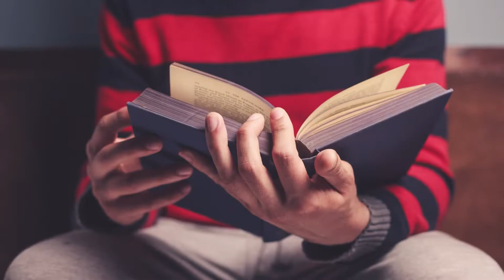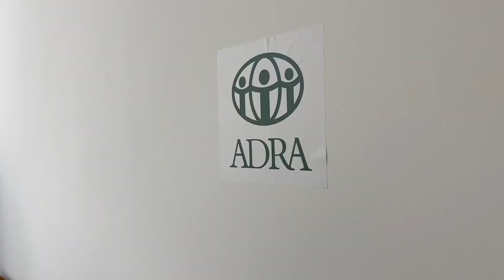Fenomenul migrării refugiaților | Focus 101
Emisiunea de astăzi are un conținut psihologic și emoțional complicat pentru că suntem implicați în acest fenomen al migrației refugiaților,  dar și pentru că suntem martorii traumelor umane, a rănilor sufletești și a familiilor distruse.
Complexitatea acestui fenomen este amplificat de lipsa oricărei experiențe sau cunoștințelor de care ar dispune poporul nostru.
Veți afla răspunsurile la următoarele întrebări:
Cine sunt refugiații?
Cât refugiați avem la moment în Moldova?
Care sunt nevoile lor?
Cum putem noi să fim de ajutor în cazul de față?

Invitații speciali sunt:
Andrei Gîrleanu, director ADRA Moldova,
 Lidia Gîrleanu, angajat ADRA Moldova
 Tudor Scurtu, voluntar.